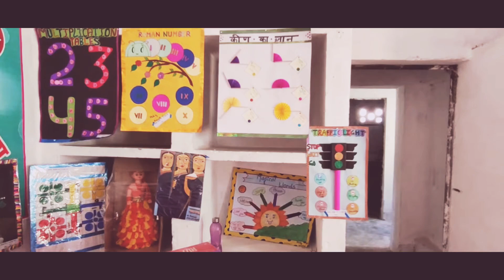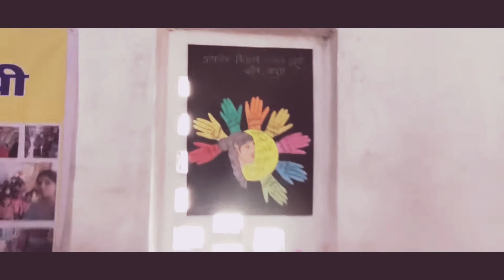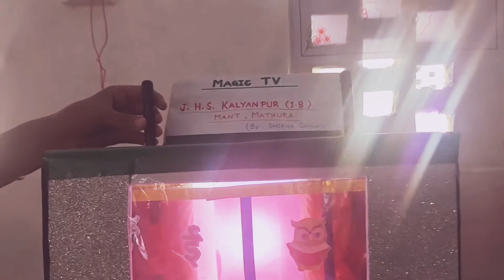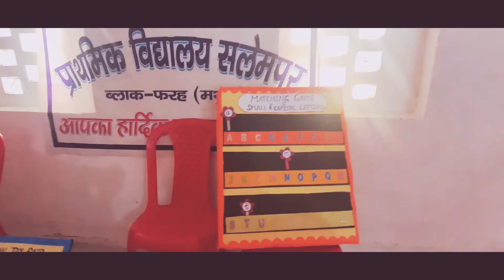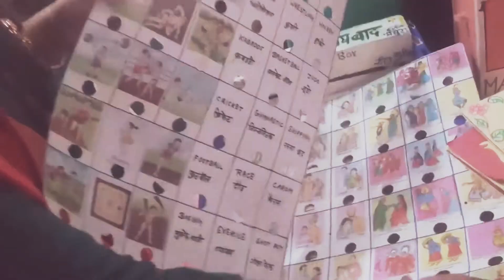TOY FAIR 2021 || Basic education department mathura ( u.p) || part 2 video by - @sumit vishwas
Toy fair 2021
basic education department
uttar pradesh
part 2
video by @sumit vishwas
credit